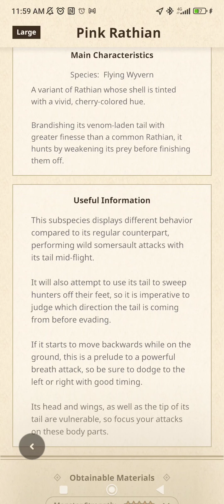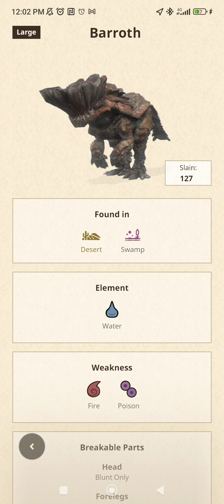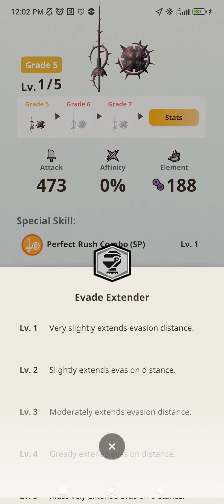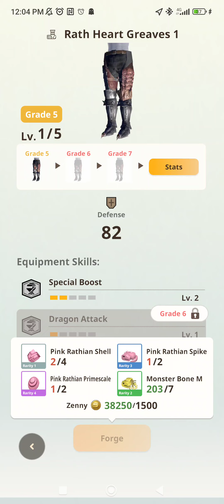Monster Hunter NOW [Pink Rathian] New Event Gameplay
🐉 It's Pink, It's Ferocious, It’s the Pink Rathian Special Event! 🐉

Welcome back fellow hunters! Today, we dive scales-first into the special event featuring the formidable Pink Rathian in Monster Hunter NOW!

🚀 Join me on a perilous hunt, as I navigate through the lethal talons and fireballs of one of the most fearsome wyverns in the realm. Whether you're here for the thrill of the hunt, expert strategies, or just love witnessing a good ol' dragon showdown, we’ve got a spectacle in store for you!

- Daring Close Calls: Watch as I dodge and weave through the Rathian’s fiery onslaught!
- Strategic Gameplay: Unveil the secrets to conquering this pink terror!
- Loot & Crafting: Witness the possible crafting of powerful gear from our hard-earned spoils!

🕵️‍♂️ YOUR GUIDE THROUGH THE HUNT 🕵️‍♂️
Your host, Mathewpoke, is no stranger to the complexities and perils of monster hunting. Stick around and pick up a few tips and tricks that might just save your skin in your next encounter with a Pink Rathian!

Are you a fellow hunter seeking glory and camaraderie? Together, we shall conquer the most terrifying beasts and share in the spoils of victory!

Love the content and eager for more? Support  by liking this video and sharing it with your fellow hunters. Your support keeps the hunt alive!

Until our next hunt, remember: courage, strategy, and a sharp blade are the keys to survival!

🛡️ Happy Hunting, Warriors! 🛡️